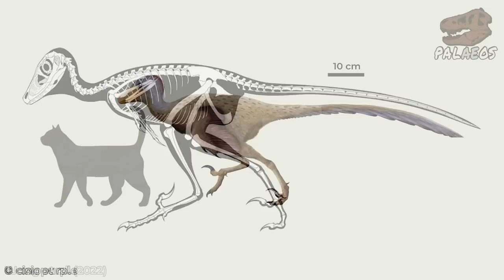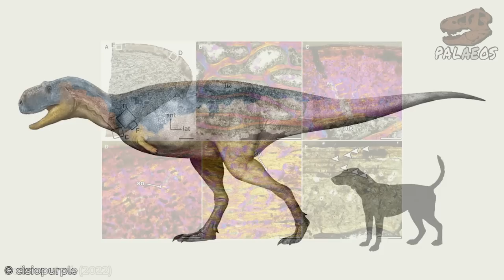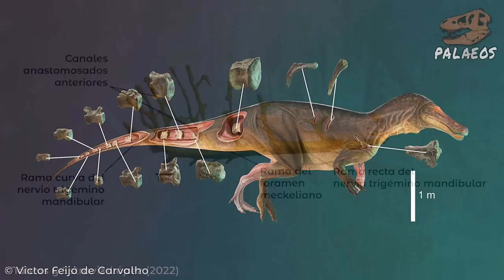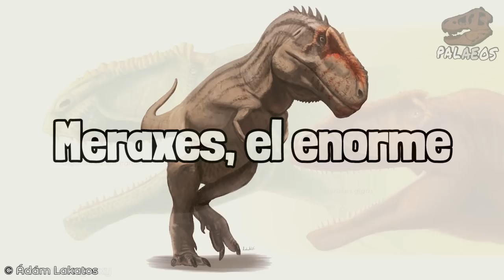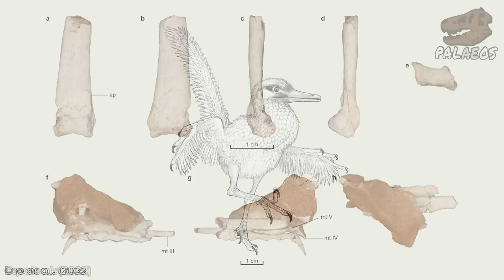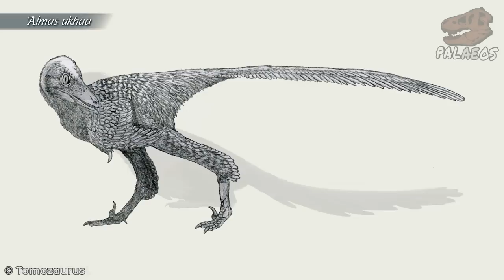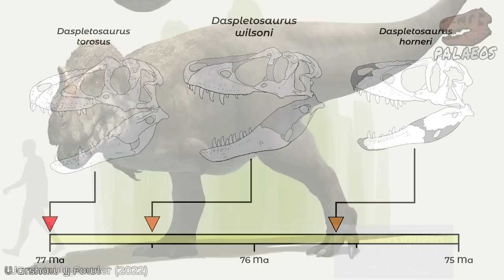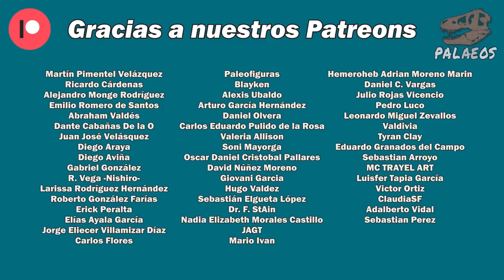Especial DINOSAURIOS del 2022 - Parte 3: TERÓPODOS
Se fue el 2022, pero nos dejó una plétora interesantísima de terópodos no avianos, desde los primeros de sus grupos en los países donde se les descubrió, a interesantes e intrigantes terópodos con posibles estilos de vida novedosos, formas corporales convergentes con otros grupos y relaciones evolutivas que llevaron al más famoso de todos los dinosaurios. Además ¿ya sabemos a qué grupo están emparentados los megaraptóridos? Visitemos pues, América del Norte, Sudamérica, Asia y Europa para conocer a los terópodos de este 2022.

Fuentes:
Agnolín FL et al. 2022. First definitive abelisaurid theropod from the Late Cretaceous of Northwestern Argentina. J. Vertebr. Paleontol., 41(4), e2002348.
Aranciaga Rolando AM et al. 2022. A large Megaraptoridae (Theropoda: Coelurosauria) from Upper Cretaceous (Maastrichtian) of Patagonia, Argentina. Scientific reports, 12(1), 1-29.
Averianov AO y Lopatin AV. 2022. A new alvarezsaurid theropod dinosaur from the Upper Cretaceous of Gobi Desert, Mongolia. Cretac. Res., 135, 105168.
Averianov AO y Sues HD. 2022. New material and diagnosis of a new taxon of alvarezsaurid (Dinosauria, Theropoda) from the Upper Cretaceous Bissekty Formation of Uzbekistan. J. Vertebr. Paleontol., 41(5), e2036174.
Baiano MA et al. 2022. Elemgasem nubilus: a new brachyrostran abelisaurid (Theropoda, Ceratosauria) from the Portezuelo Formation (Upper Cretaceous) of Patagonia, Argentina. Papers in Palaeontology, 8(5), e1462.
Brownstein CD. 2019. Halszkaraptor escuilliei and the evolution of the paravian bauplan. Scientific reports, 9(1), 1-16.
Canale JI et al. 2022. New giant carnivorous dinosaur reveals convergent evolutionary trends in theropod arm reduction. Current Biology, 32(14), 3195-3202.
Kobayashi Y et al. 2022. New therizinosaurid dinosaur from the marine Osoushinai Formation (Upper Cretaceous, Japan) provides insight for function and evolution of therizinosaur claws. Scientific reports, 12(1), 1-12.
Lee S et al. 2022. A non-avian dinosaur with a streamlined body exhibits potential adaptations for swimming. Communications biology, 5(1), 1-9.
Mateus O y Estraviz-López D. 2022. A new theropod dinosaur from the early cretaceous (Barremian) of Cabo Espichel, Portugal: Implications for spinosaurid evolution. PloS one, 17(2), e0262614.
Pei R et al. 2022. A new troodontid from the Upper Cretaceous Gobi Basin of inner Mongolia, China. Cretac. Res., 130, 105052.
Wang X et al. 2022. Intestinal preservation in a birdlike dinosaur supports conservatism in digestive canal evolution among theropods. Scientific Reports, 12(1), 1-10.
Warshaw EA y Fowler DW. 2022. A transitional species of Daspletosaurus Russell, 1970 from the Judith River Formation of eastern Montana. PeerJ, 10, e14461.
Agnolín FL, Lu JC, Kundrát M y Xu L. 2022. Alvarezsaurid osteology: new data on cranial anatomy. Historical Biology, 34(3), 443-452.

NOTA: Como parte de las resoluciones de ética en Palaeos, mantenemos nuestra postura de no dar publicidad a trabajos realizados por saqueadores de fósiles que fomentan el mercado negro y la pérdida de patrimonio científico. Por ello, omitimos deliberadamente taxones como Vectiraptor. Gracias por su atención.